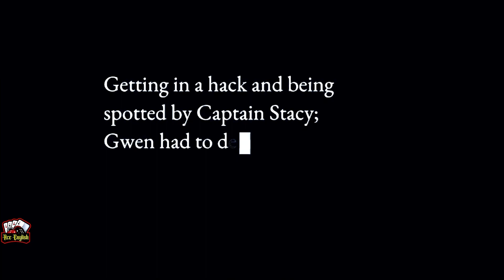Spider-Man 3 Editor’s Cut | Eddie Brock Is To Gwen’s (Deleted/Parcial Scene)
Spider-Man 3 was a sabotaged flick, deleted scenes found on the web proves that.
Although, if we’re lucky! With a few professional edition with scenes taken to the film, the lost Spider-Man 3 would be done.